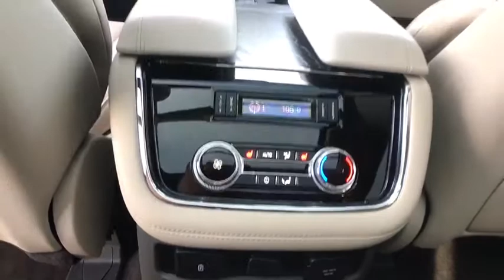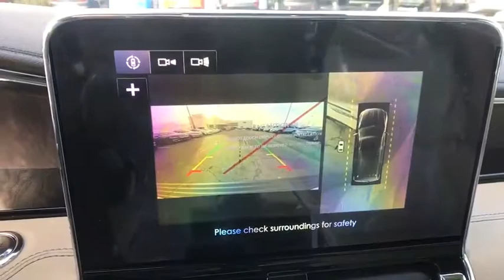2019 Lincoln Navigator Chantilly, Leesburg, Sterling, Manassas, Warrenton, VA L90508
White Platinum N 2019 Lincoln Navigator available in Chantilly, Virginia at Ted Britt Ford Lincoln. Servicing the Leesburg, Sterling, Manassas, Warrenton, VA area.